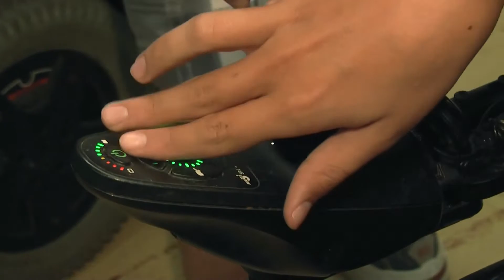UNMC Camp Munroe